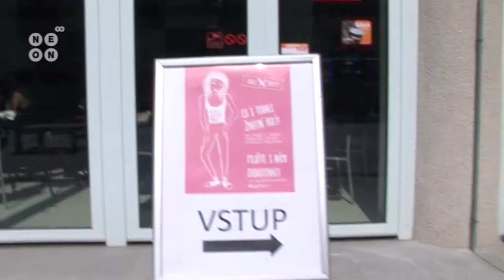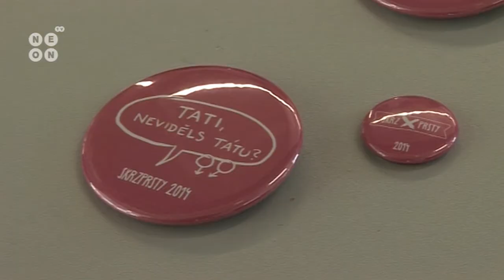Festival Skrz Prsty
2.4 se uskutečnil první ročník festivalu Skrz Prsty.
Jedná se o projekt pořádaný studenty UTB, jehož cílem je  přimět společnost dívat se na problémy dnešního světa z různých úhlů pohledu. Na festivalu se řešila témata jako homofobie, transsexualita nebo fyzické modifikace.

Vyrobily: Dominika Čermáková, Jakub Medek, Rudolf Baron, Jitka Chocholatá, Klára Burešová